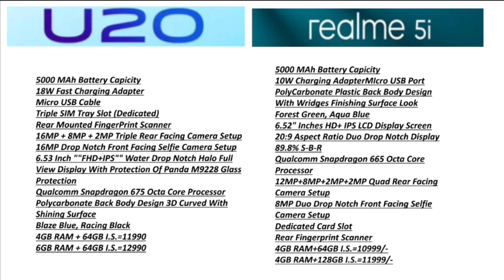Vivo U20 vs Realme 5i | Detailed Comparison | Camera, Battery, Performance, Etc..